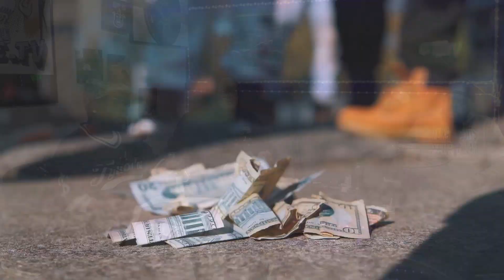LOS LUNGSFULL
The guys sat down with rap artist Los Lungsfull and discovered he's much more than a rapper. His entrepreneurial spirit has him chasing success in several impressive avenues; from his clothing line Toxic Tycoon, his partnership with XS energy drinks, distribution company GRAMS Inc. as well as a potential partnership in the well known Thump Sauce hot sauce company. This is an interesting episode to watch and Los the rapper and business man is someone to keep an eye on.